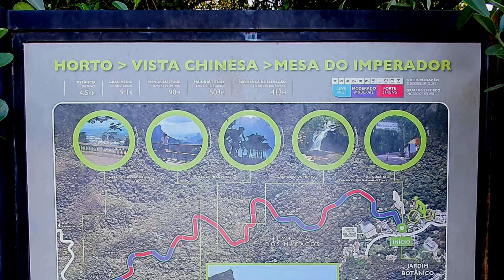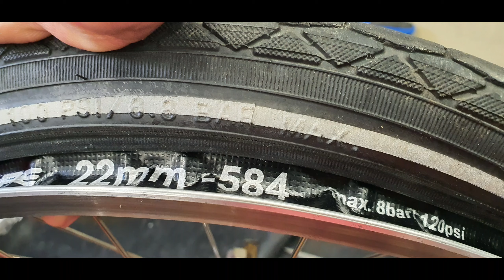Check Your Brompton RIM TAPE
After cycling more than 2,500 km it's time to change your Rim Tape.

And here's the story of how I found out that I had to change mine Brompto Rim tape.

I had the same flat tyre couple months ago, but did not realize the real cause of the flat tire.

Did you like the video? Click on 👍🏻

 If you have any questions or comments, please tell me where you from, I love to know where the channel is traveling to.

And if you would like to participate in my adventures, and learn the tips and tricks I come to learn with life

Thank you for being a part of it
                                                         Keep Safe!
Be FREE!

Depois de pedalar, mais de 2.500 km é hora de mudar a fita de Raio de sua Brompton

 E aqui está a estória de como descobri que eu tinha que trocar a Fita de Raio da Minha Brompton.

 Eu tive meu primeiro pneu furado a poucos meses atrás, mas não pensei em checar a fita de raio. Resultado...novo furo.

Você gostou do vídeo? Clique em 👍🏻

Se você tiver alguma dúvida ou comentários, por favor, coloque de que Estado e Pais você é, eu adoro saber por onde o canal está viajando.

E se você gostaria de participar de minhas aventuras e conhecer as dicas e os truques que eu venho aprendendo com a vida

Obrigada por participar destas aventuras.
Keep Safe

Did You like it? Give the tumbs UP 👍🏻
Be FREE! Ride a BIKE! 🚴‍♀️😍

Film with:
GOPRO Session - Amazon (USA ) (UK
Samsung Note 10 - Amazon (USA (UK

Edit on Samsung Note 10 with KineMaster Mobile App

Film 2020.
Edit 2020.